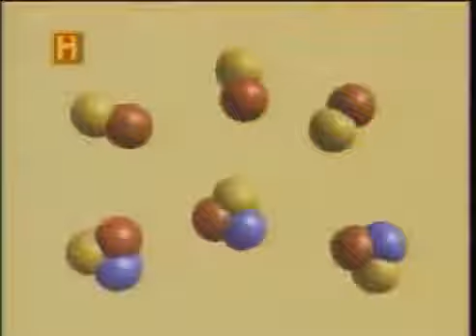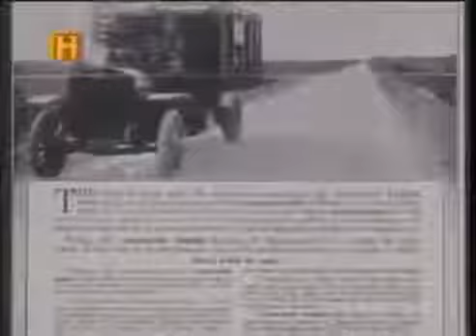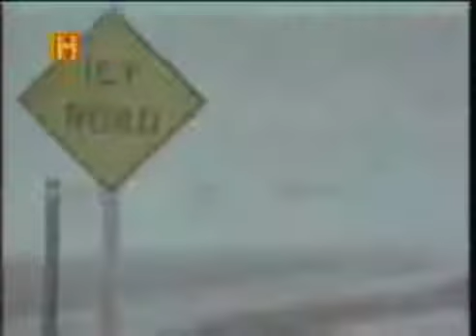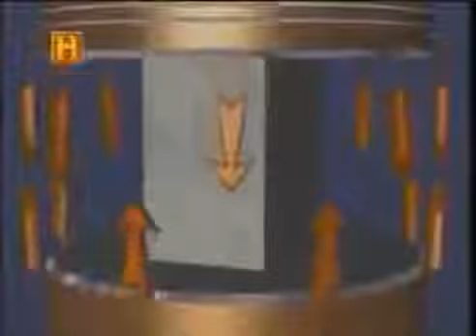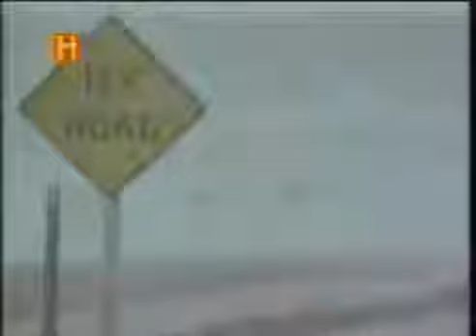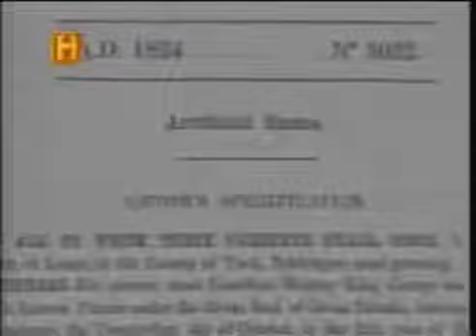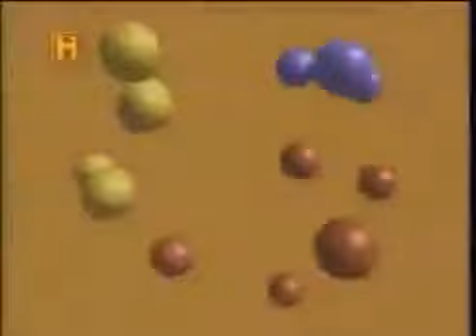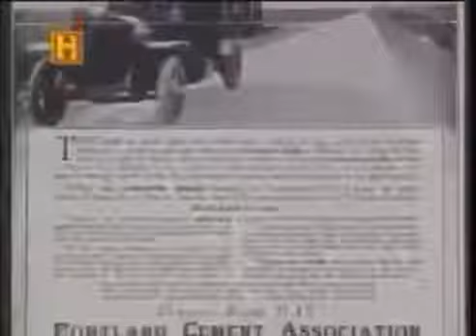El concreto Documentales de History Channel en español [HD] - Documental 2017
Los seres avanzados de la antigüedad, un documental cargado de mucho contenido sobre estas especies avanzadas en la antigüedad, donde nuestros .

ツ La cerveza CERVEZAS BEERS Documentales de History Channel en español THE BEST DOCUMENTARIES ツSUSCRÍBETE ツ .